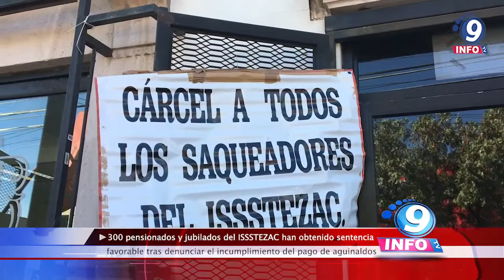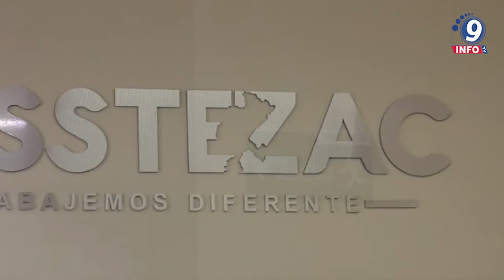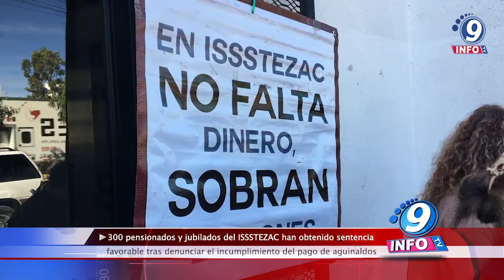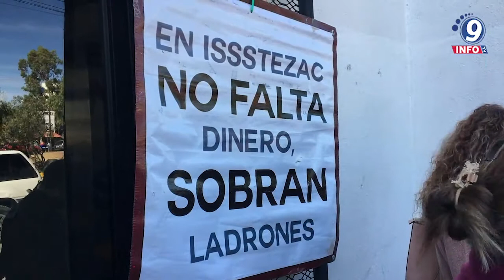300 pensionados y jubilados del ISSSTEZAC han obtenido sentencia favorable tras denunciar…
A través de una entrevista con el representante de la Asociación Civil de Jubilados y Pensionados del ISSSTEZAC, Adrián Cázares Espinoza informó sobre el amparo legal que les concedió a 112 jubilados y pensionados para el pago del aguinaldo, el pasado 19 de julio, mismo que había sido interpuesto desde el 5 de enero del año en curso.
La demanda fue presentada ante el primer juzgado por 4 grupos de los trabajadores del ISSSTEZAC en donde se reclama la omisión intencionada del pago del aguinaldo por parte de Gobierno del Estado, a través del propio instituto. La sentencia acordada fue la protección constitucional de las medidas que deben implementarse para el estricto cumplimiento de las prestaciones laborales por parte del director de dicho organismo gubernamental, por lo que todas las gestiones financieras deberán dirigirse al pago del aguinaldo que corresponde a diciembre del 2021 y enero del 2022.
Asimismo, se planteó que el ISSSTEZAC deberá abstenerse de suspender el pago de la pensión y las prestaciones económicas reguladas en las leyes del instituto de los 112 trabajadores amparados, al menos durante la ejecución de la sentencia, lograda el pasado 14 de julio.
Mientras que el 20 de julio, también se recibió la sentencia resultado del amparo de otro grupo conformado por 145 pensionados y jubilados, reclamando el pago de aguinaldos. No obstante, Cázares Espinoza explico que la demanda interpuesta el 23 de diciembre del 2021 fue una de las más atropelladas puesto que la audiencia constitucional fue aplazada por 5 meses consecutivos hasta el 11 de mayo del 2022, retrasando el proceso legal transfiriéndola también a una tercera instancia en Culiacán, Sinaloa.
En total y a pesar de la lentitud en los trámites dentro de la tercera instancia legal, la ley otorgó 257 amparos para los pensionados y jubilados asociados al instituto. Sin embargo, un tercer grupo conformado por 16 trabajadores obtuvo el fallo hace mes y medio, por lo que ISSSTEZAC interpuso un recurso de revisión que esta por resolverse ante el Tribunal Colegiado.
Por otro lado, existen otros grupos que también son representados por los abogados de la asociación y continúan con su proceso laboral, es decir, que en términos reales son 300 los trabajadores a quienes se les ha otorgado una sentencia favorable recibiendo el pago de su aguinaldo de manera inmediata.